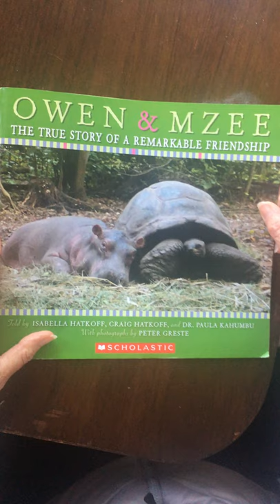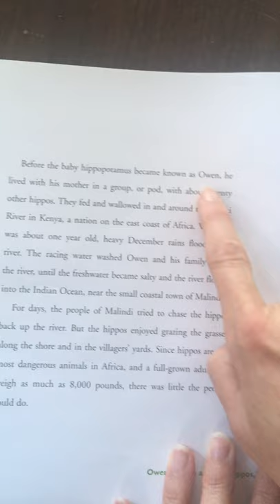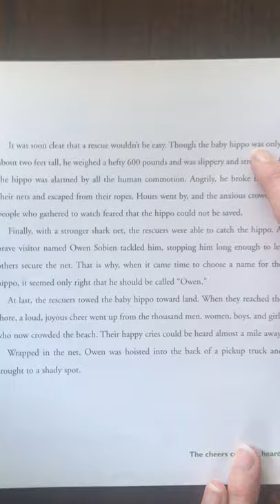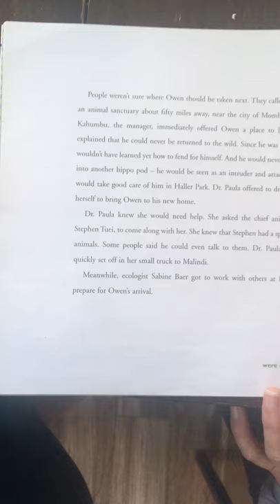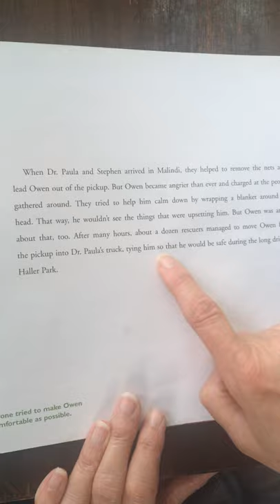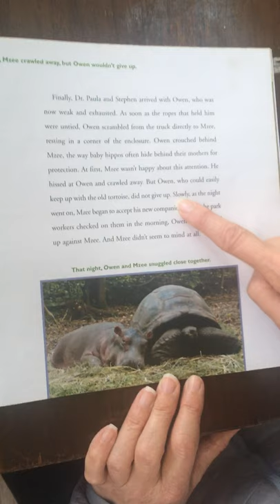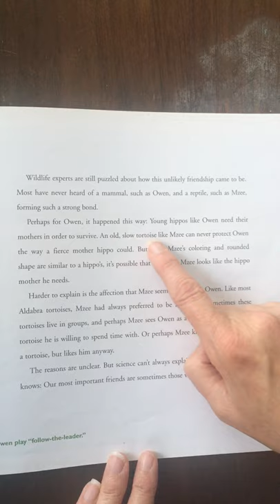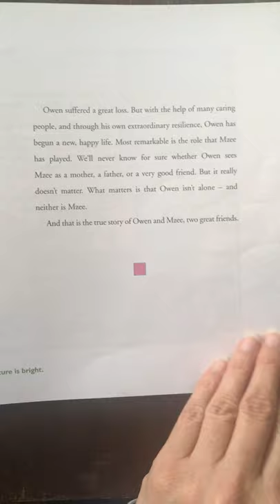Third Grade - Read Aloud of Owen and Mzee, The True Story of a Remarkable Friendship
Please enjoy this true story of an unusual friendship by Isabella and Craig Hatkoff and Dr. Paula Kahumbu. Photography by Peter Greste